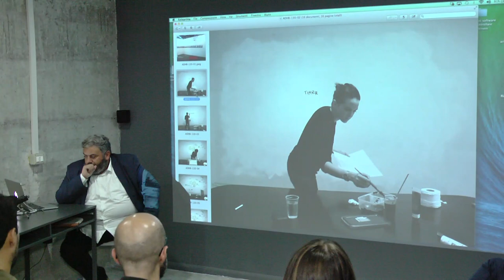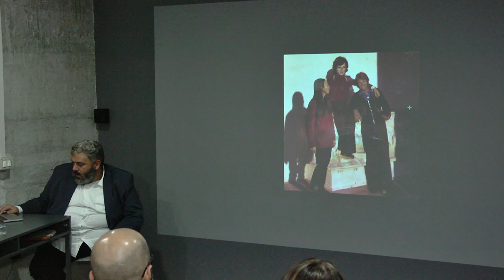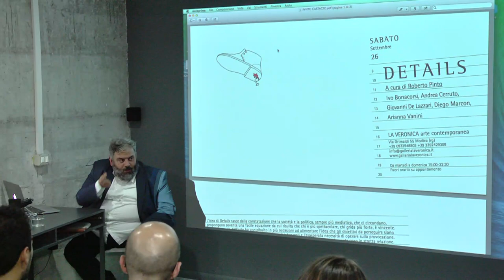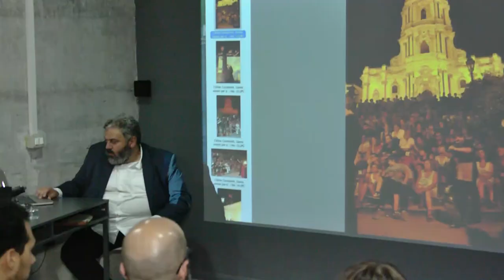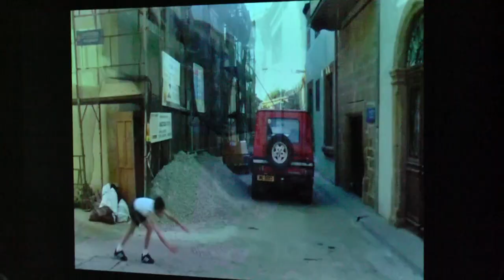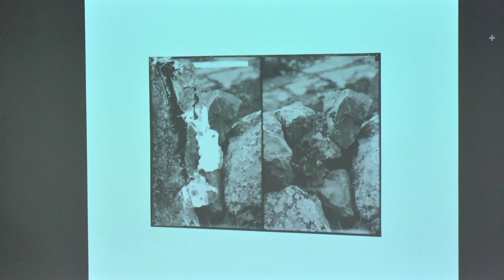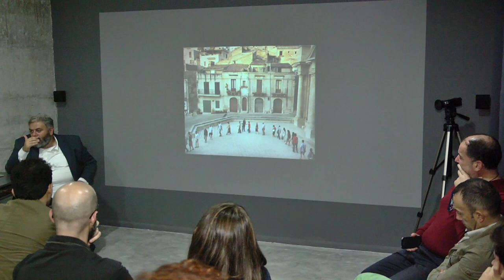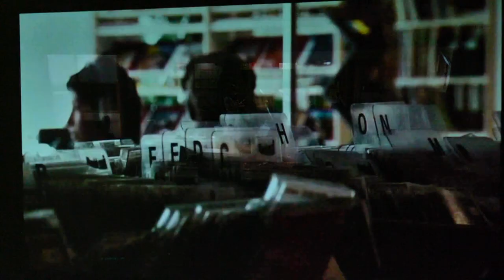Art House Talks: Corrado Gugliotta